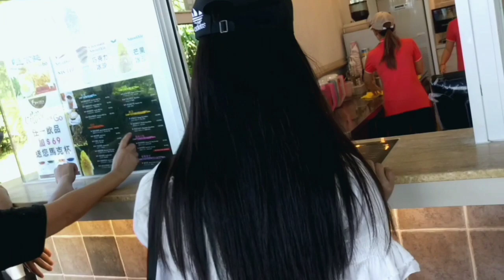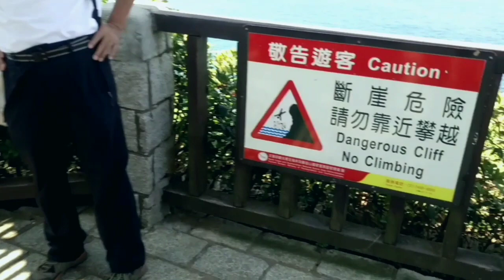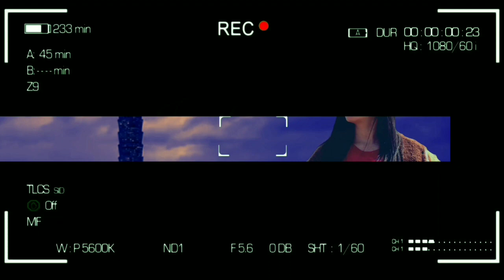Taiwan Travel Vlog | Yehliu Geopark | vlog #017